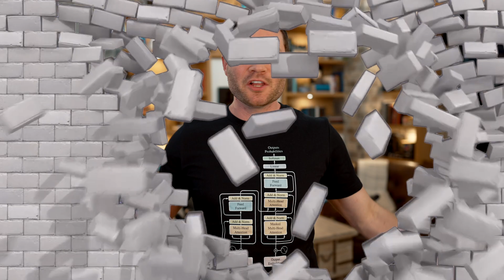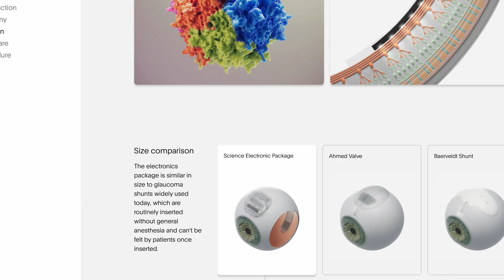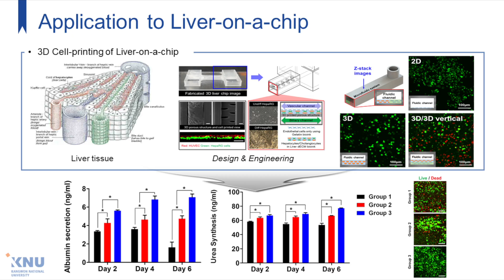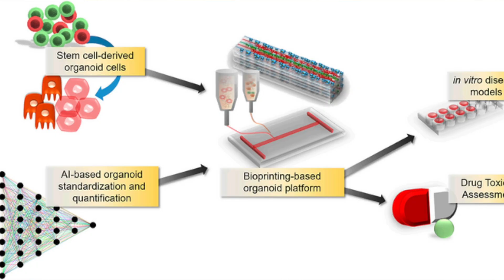Six Extra Robot Arms Make You a Real-Life Spider-Man!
In today's video, I'll be discussing some groundbreaking developments in the realms of artificial intelligence and biotechnology, bringing us closer to a future where cyborg technology is a reality. We'll take a look at a new AI-powered robotic arm, advancements in bioelectric robots, China's brain-chip breakthrough in monkeys, a mind-reading AI algorithm called CEBRA, and more.

First, let's dive into the innovative company, Jizai Arms, which is developing an AI-powered robotic arm. This gadget, which can be attached to your back, is designed to augment human capacity, potentially making tasks easier by providing extra hands. We delve into the breakthrough in the world of bioengineering: bioelectric robots. These e-biobots, a fusion of biology and technology, combine mouse muscle tissue, a polymer skeleton, and electronics to move on their own.

Moving on, we'll discuss a new development from China that involves a brain-chip allowing monkeys to control a robotic arm. This advancement could pave the way for helping people with disabilities in the future. We'll also examine a new AI algorithm named CEBRA that decodes brain signals in mice. This machine learning algorithm can map brain signals to specific images and predict unseen movie frames.

We'll explore the work of Science Corp, which is developing a bionic eye that has the potential to restore vision in people with certain types of blindness. This innovative device comprises a small chip implanted in the eye that can stimulate remaining retinal cells.

We'll delve into the fascinating world of mind-reading using AI to decode brain scans. This emerging technology could potentially allow us to "see" what people are thinking, providing valuable assistance to those unable to communicate verbally. In the realm of bioprinting and AI, we'll explore how they're revolutionizing drug discovery. We'll look at a bionic arm that mimics natural movement. This device uses a non-invasive brain-computer interface to interpret muscle movements and translate them into precise hand motions, potentially changing the lives of amputees.

00:00 - Cyborgs: The Future of Humanity?
00:31 - Jizai Bodies: AI-Powered Robotic Arms Like Spider-Man!
02:24 - Beyond Neuralink: China’s Stunning Brain Chip Monkey Breakthrough
03:14 - Mind-Reading Mice? How CEBRA Decodes Brain Signals for Unseen Images
03:57 - Science Corp. Bionic Eye Could Restore Vision To Millions
04:45 - Mind-Reading Breakthrough: AI Decodes Brain Scans to Uncover Inner Speech
05:31 - How Bioprinting and AI are Revolutionizing Drug Development
06:28 - The Bionic Arm That Mimics Natural Movement